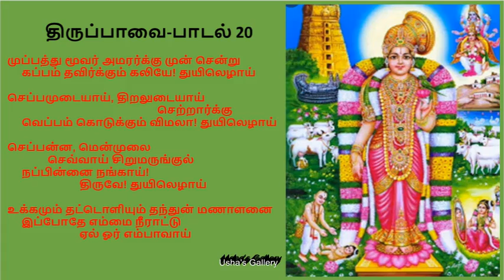Thirupppavai Pasuram 20 | Thiruppavai | திருப்பாவை | முப்பத்து மூவர் song with lyric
முப்பத்து மூவர் அமரர்க்கு முன்சென்று
கப்பம் தவிர்க்கும் கலியே! துயிலெழாய்!
செப்பமுடையாய் திறலுடையாய் செற்றார்க்கு
வெப்பம் கொடுக்கும் விமலா! துயிலெழாய்!
செப்பன்ன மென்முலைச் செவ்வாய் சிறுமருங்குல்
நப்பின்னை நங்காய்! திருவே! துயிலெழாய்
உக்கமும் தட்டொளியும் தந்துன் மணாளனை
இப்போதே எம்மை நீராட்டலோர் எம்பாவாய்.

பொருள்: முப்பத்து மூன்று கோடி தேவர்கள் இருந்தாலும், அவர்களுக்கெல்லாம் முன்னதாகச் சென்று பக்தர்களின் துயர் துடைக்கும் கலியுக தெய்வமே! நீ எழுவாயாக! நேர்மையானவனே! ஆற்றல் மிக்கவனே! பகைவர்களுக்கு வியர்வை பெருக்கெடுக்கும்படி செய்யும் தூயவனே! துயில் எழுவாயாக. பொற்கலசம் போன்ற மென்மையான ஸ்தனங்களும், பவளச் செவ்வாயும், சிற்றிடையும் கொண்ட நப்பின்னை பிராட்டியே! லட்சுமிக்கு நிகரானவளே! துயில் எழுவாயாக. எங்களுக்கு விசிறி, கண்ணாடி ஆகியவற்றையும், உன் கணவனாகிய கண்ணனையும் தந்து இப்போதே எங்களை அருள்மழையில் நனையச் செய்வாயாக.
Tqs for 'watching' video ✓please " "👍and"share" frnds ✓ "subscribeNow" to my channel friends